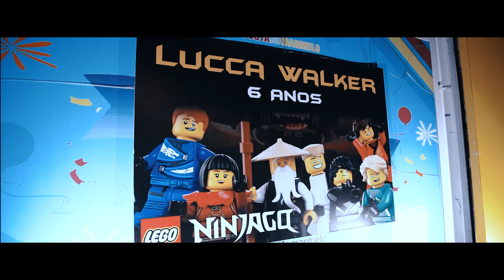SUPER FESTA DO LUCCA - VILLA PÉ DE MARMELO - MOOCA